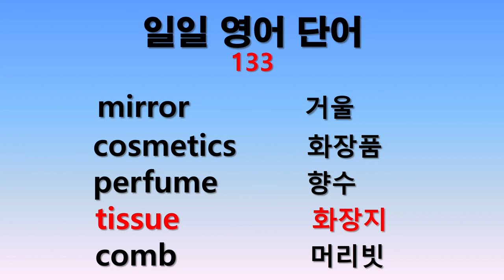일일 영어단어 133